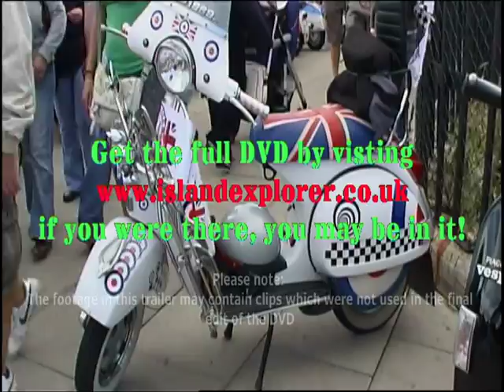Isle of Wight Scooter Rally 2008 DVD trailer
Filmed over the August bank holiday 2008, the 60 minute DVD from Island Explorer features one of the biggest events in the Island's calender. We had exclusive access to the stage area of the 'Lazy Afternoon' festival on the Western Gardens in Ryde where we filmed the live performances from Bang Bang Lulu, The Hi-Watts and DC Fontana. The traditional Ride Out was also filmed passing Ryde Pavillion which takes up over half the DVD! So if you were there, your'e most likely in it! for more information. ENJOY!! Please note; the DVD was shot in 16:9 widescreen ratio so the trailer here does not show the broader picture.